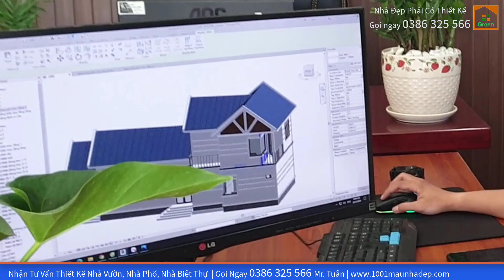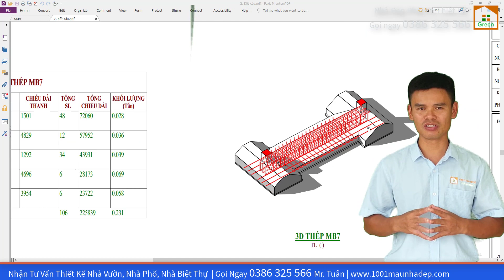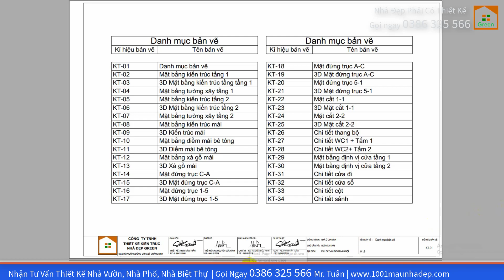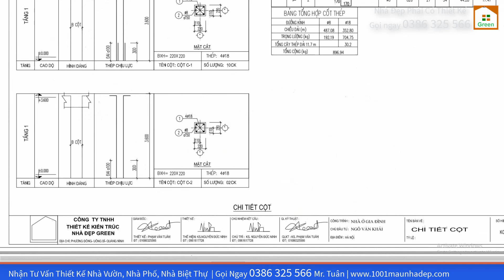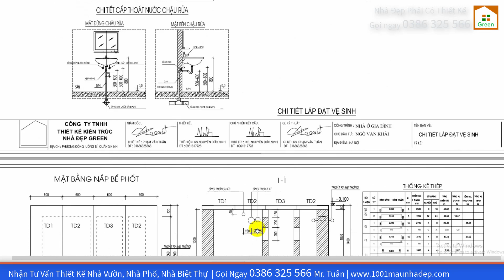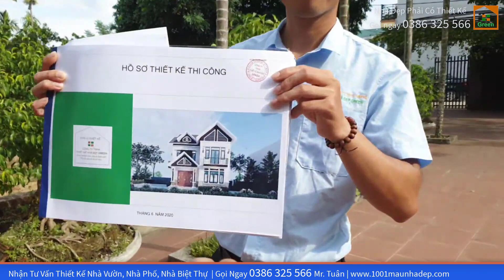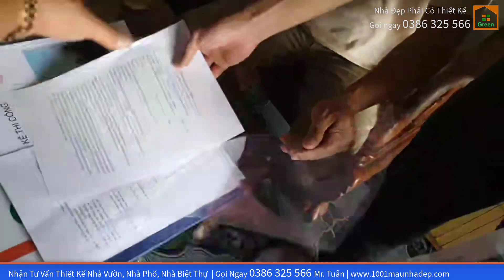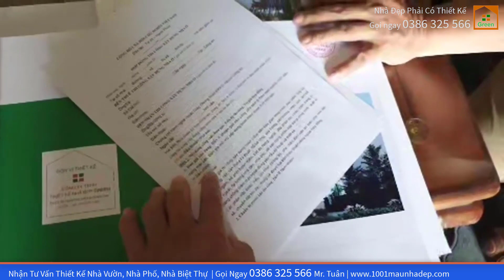NHÀ ĐẸP Hai Tầng Mái Thái Phong Cách Hiện Đại Có 5 Phòng Ngủ Tại Phú Cát Quôc Oai Hà Nội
Danh sách 10 chủ đề NHÀ ĐẸP bạn quan tâm:

0. Xem 1001 mẫu nhà đẹp ở đây
1. Mẫu thiết kế nhà vườn đẹp 2019 xem link này
2. Mẫu thiết kế nhà biệt thự đẹp 2019 xem link này
3. Mẫu thiết kế nhà ống, nhà phố đẹp 2019 xem link này
4. Nhà cấp 4 mái thái đẹp đã xây dựng xem link này
5. Nhà biệt thự đẹp đã xây dựng xem link này
6. Hoạt Động nhà đẹp Green 63 tỉnh thành xem link này
7. Khách hàng nói về nhà đẹp Green xem link này
8. Giám sát quyền tác giả xem link này
9. Vì sự phát triển cộng đồng học thiết kế xem link này

Những điều tối thiểu không thể thiếu trước khi xây nhà:
QUY TRÌNH THIẾT KẾ NHÀ ĐẸP GREEN gồm 3 bước:
1. Khảo sát
2. Bàn giao bản vẽ.
3. Giám sát thi công cốt thép
Trân trọng!
CEO. Phạm Văn Tuân